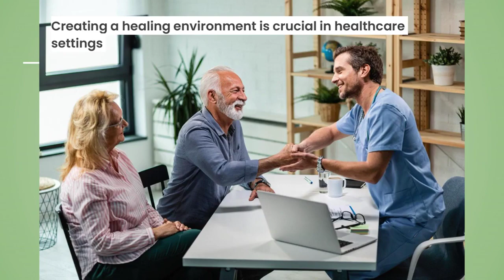Virtual Skylight for Healthcare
Virtual Skylight represents a groundbreaking innovation in healthcare design, harnessing the power of technology to improve patient outcomes. By providing a connection to nature, supporting sleep patterns, reducing pain perception, and promoting positive emotional states, Virtual Skylight creates an environment conducive to healing and well-being, ultimately transforming the patient experience for the better.